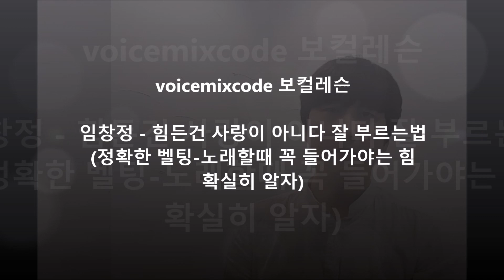[보컬레슨] 믹스보이스로 힘든건 사랑이 아니다 임창정 - 잘 부르는법, 정확한 벨팅 고음 발성 하는법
안녕하세요 이번 영상은 임창정님의 힘든건 사랑이 아니다
잘부르는법에 대한 영상입니다.
벨팅이라는 창법에 관한 레슨 강의 영상이기도 합니다. 감사합니다.